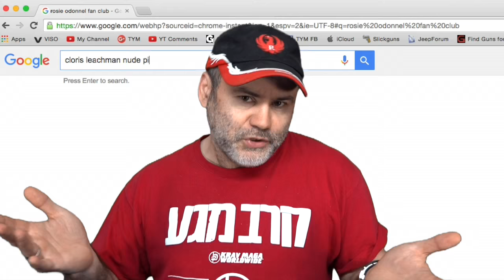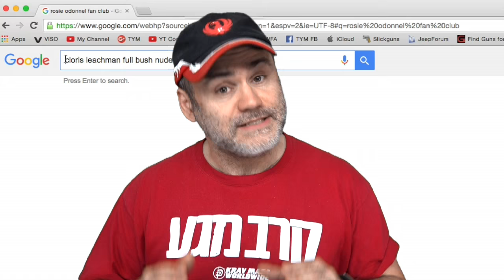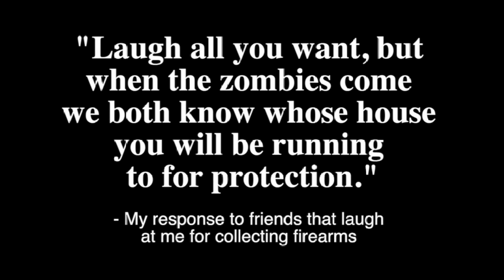Say Good-bye to the Best Polymer Gun?